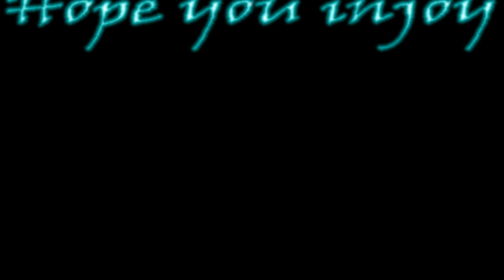jason regrets everything-Friday the 13th the game 2022